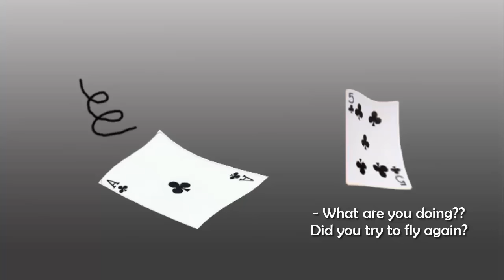Star Stable Online - Club Names #6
Here's part 6 in my mini series where I interpret the club names in SSO!

and various sound effects.

FAQ:
What program do you edit in?
- Full version of Fraps.
What server do you play on?
- Air Star
What music do you use in the video?
- Check the end of the video or here in the description.
How long does it take to level a horse from level 1 to 15?
- 6 days, if you do all the races every day.
How long does it take to make a video?
- Depends on if I have the time IRL and if I have the motivation, but usually it takes around 2-3 days.
- I'm in a club called Walking Eagles.
Where did you buy that jacket (or another clothing/equipment)?
- I don't remember where I bought all my clothes, you should check out the database

Do you want to send me something? You can do it to this mail: